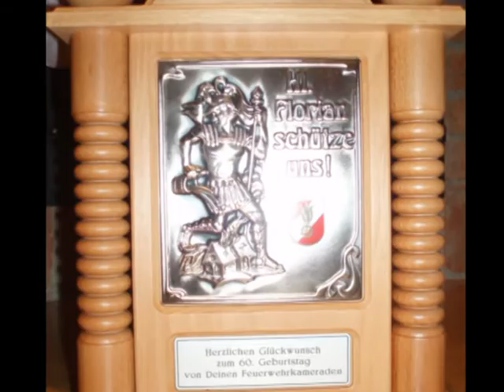Jahresrückblick2010 Homepage 4